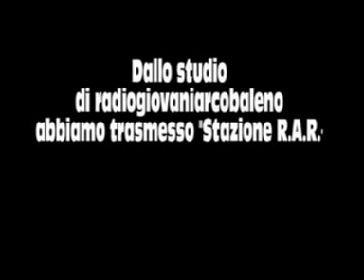Stazione RAR Natale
Una puntata speciale sul Natale dei ragazzi "terribili" di Stazione R.A.R. la più amata, la più seguita di